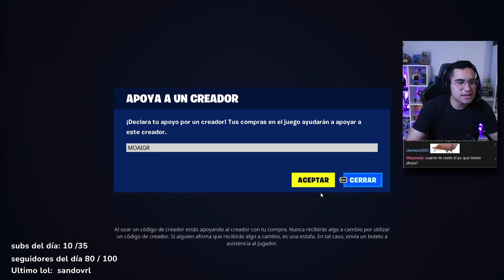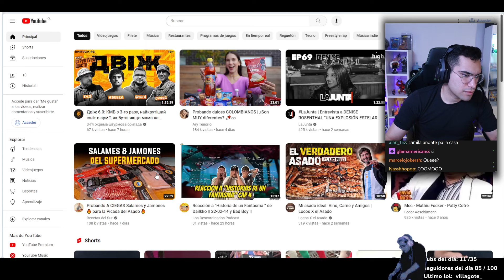FORTNITE OG - chileno jugando solo y SOLOOO, pero ASÍ SOLO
HELL YEAH!